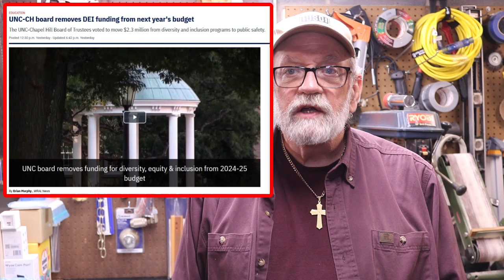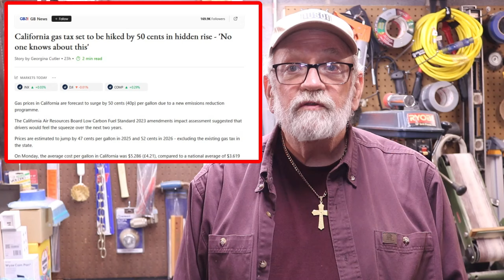Common Sense Isn't Very Common Any More!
Sometimes there's hope that common sense is making a come back and other times you just know it's going downhill!